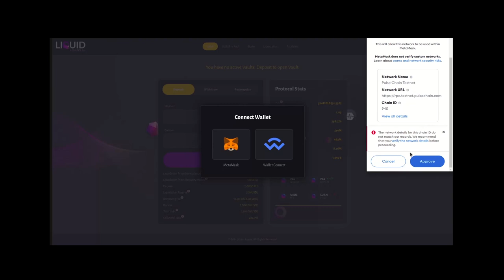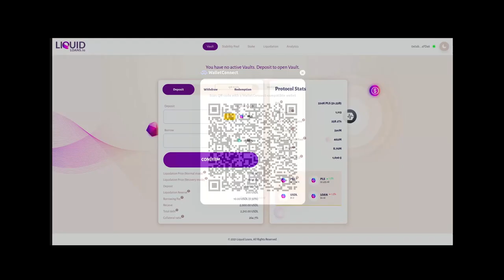Liquid Loans - DAPP Preview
Liquid Loans preview integration with MetaMask & Wallet Connect.